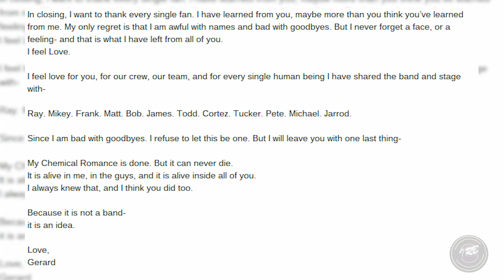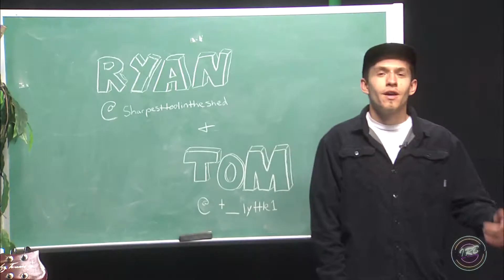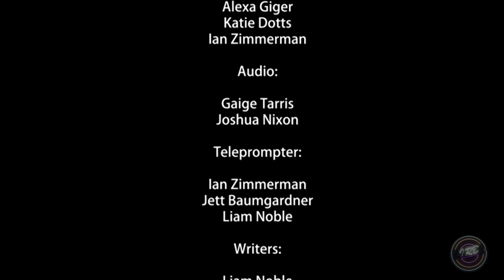Indie Rocker's Ball (Season 9 Episode 7)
We also air on IUP-TV every Friday at 7:30 PM EST!

Are you a musician looking to share your talents? Do you want an (almost) professional grade performance to share with your fans?